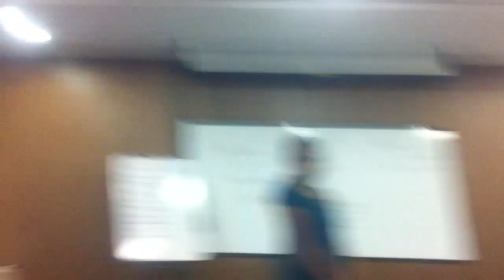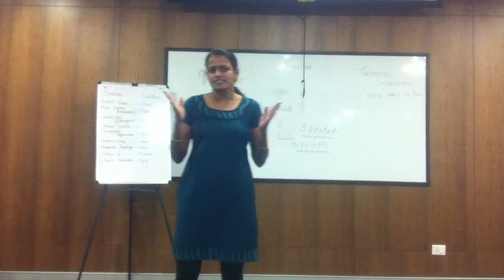Project 1: Shobanadevi (Ice Breaker Speech) - Orators Club Bangalore